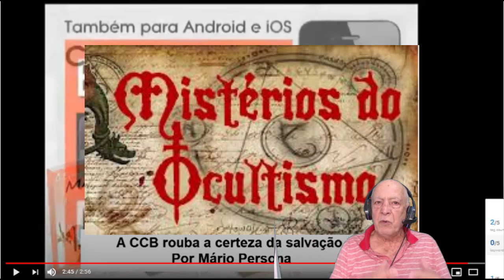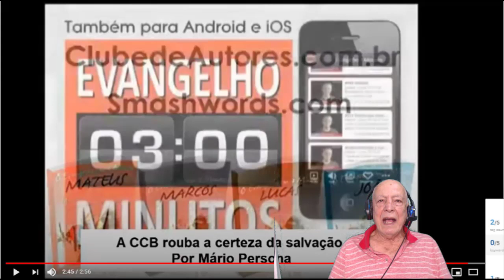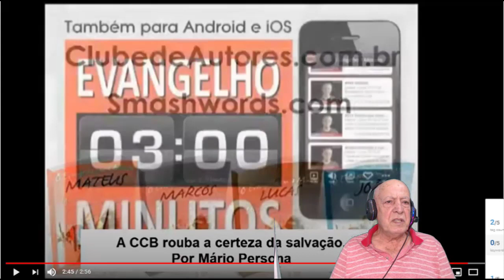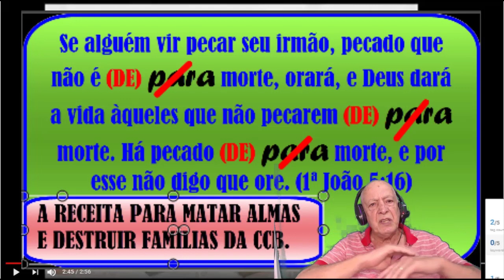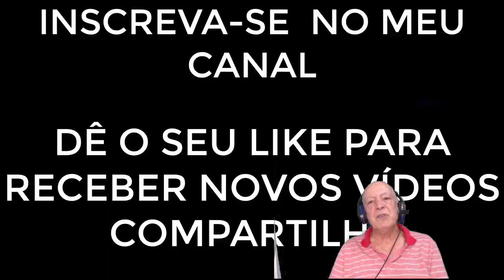MARIO PERSONA A COISA ANDA MAIS FEIA DO QUE VOCÊ IMAGINA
O tópico de ensinamento de 1.984:

02 – ERROS DE DOUTRINA: PREGAR QUE ADULTÉRIO NÃO É PECADO DE MORTE * (1984)
- Quem pregou que adultério [e fornicação] não é pecado de morte* deve se retratar perante a irmandade e desfazer o que disse. (…)- Servo que pregou erros de doutrina deverá receber a correção dada pelos outros servos e desfazer seu erro perante a irmandade em outro culto.

Analisemos o verso de I João 5.16:

"Se alguém vir pecar seu irmão, pecado que não é para morte, orará, e Deus dará a vida àqueles que não pecarem para morte. Há pecado para morte, e por esse não digo que ore".

Bem, de acordo com o ensino Bíblico, "pecado DE morte" não existe!
O que existe é pecado PARA morte!

Observem a irregularidade que os incautos fizeram para criar esta heresia: tiraram a preposição PARA, e colocaram no lugar a preposição DE no versículo, para justificar o embuste: "aquele que cometeu pecado - entende-se aqui, o adultério e a fornicação - morreram espiritualmente e estão condenadas, só podendo, talvez, serem perdoadas e salvas, no último dia".

Pelas Escrituras que é nossa regra de fé e prática, e infalível palavra de Deus, concluímos que esta "doutrina" é anti Bíblica e herética.

O que não é pecado para morte?

a) Não é adultério: este autor conhece, pelo menos, cinco exemplos claros, confirmando que adultério não é pecado para morte.

1a) O rei Davi que, mesmo sendo o homem segundo o coração de Deus (I Samuel 13.14) cometeu adultério (II Samuel 11.1-5) seguido de homicídio para encobrir o seu pecado (II Samuel 11.14-25), mas se arrependeu com a exortação do profeta Natã (I Samuel 12.1-14) e confessou o seu terrível pecado (Salmos 51; I Samuel 12.13a), que mesmo merecendo a morte segundo as leis de Deus (Levítico 20.10) não morreu e foi perdoado por Deus (I Samuel 12.13b; Salmos 32).

2a) A mulher samaritana que teve cinco maridos, e o sexto homem com quem ela se relacionava nem era marido dela (João 4.16-18); Jesus transformou esta mulher em uma notável evangelista, missionária (João 8.39-42).

3a) A mulher pega em flagrante adultério (João 8.1-11).

4a) Alguns crentes da Igreja que estava em corinto haviam cometido pecados de natureza sexual, mas o apostolo não classifica como "pecado para morte", muito pelo contrário, sua expectativa e desejo consistia em que, aqueles crentes transgressores se arrependessem (II Coríntios 12.21).

5a) Os crentes da Igreja de Tiatira (Apocalipse 2.18-23). Havia uma mulher nesta igreja que se dizia profetisa, o seu nome era Jezabel. Ela seduzia os crentes para cometer prostituição. O Senhor ordenou que esta mulher se arrependesse, porém ela não queria arrepender-se. O resultado foi que o Senhor mandou-a para o leito de enfermidade, e que mandaria a todos os crentes para o leito, caso não se arrependessem da prostituição que haviam praticado com esta mulher (Apocalipse 2:18-23). O Senhor foi tão misericordioso, que Ele havia dado tempo necessário e suficiente para que ela se arrependesse (Apocalipse 2:21).

b) Não é fornicação: Um crente na Igreja de corinto havia fornicado com a mulher do seu pai - a própria madrasta -, o apostolo Paulo aplicou a disciplina cirúrgica neste transgressor, e entregou o corpo do tal ao diabo para a destruição de sua carne, a fim de que o espirito seja salvo (I Coríntios 5.1-5). Mais tarde, por causa do arrependimento deste transgressor, o apostolo readmite este irmão, devolvendo-lhe a liberdade na Igreja de corinto e solicitando que toda a Igreja o perdoe em amor (II Coríntios 2.5-9), para que satanás não tivesse vantagem sobre a Igreja (II Coríntios 2.11).

c) Não é a blasfêmia imperdoável contra o Espirito Santo: Tendo em vista no versículo analisado, que o praticante do pecado para morte é um irmão - "Se alguém vir pecar seu irmão, pecado que não é para morte..." - portanto, um crente convertido, este não poderia de forma alguma cometer a blasfêmia imperdoável contra o Espirito Santo
, conforme pontuou o teólogo Rafael Rabello no artigo: "A blasfêmia contra o Espirito Santo", aqui neste blog:

          "Quanto ao cristão pecar contra o Espírito Santo;

O texto de Mateus 12 fala que todo pecado contra o espírito será perdoado, mas não este. A tradução JFA é literal, mas não relacional ao resto do texto, é quase que linear, palavra por palavra. A tradução King James (eu li em inglês, portanto vou reproduzir traduzido) diz que “Toda forma de pecado contra o Espírito” seria perdoada, mas não esta. Ou seja, nós, Cristãos pecamos contra o Espirito Santo de Deus, mas de formas perdoáveis, mediante a Sua própria ação, ou seja, o Espirito nos mostra que pecamos contra Ele mesmo. Nos convence do pecado e nos leva ao arrependimento. É obra inteiramente dele . Mas o pecado imperdoável contra o Espírito é impossível ao Cristão porque este tem o Espirito Santo, ele opera sobre sua vida e não existe resistência do cristão, sendo assim não há o pecado imperdoável sobre sua vida. Sobre ele opera a Graça Divina".
SEGUE NO COMENTÁRIO FIXADO NO TOPO: